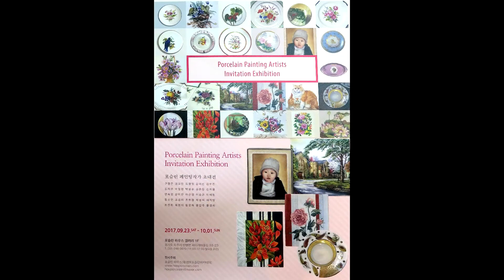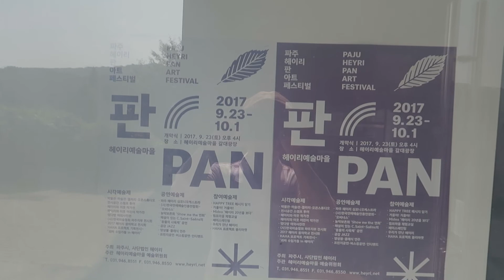포슬린 페인팅작가 초대전 PAN 2017R